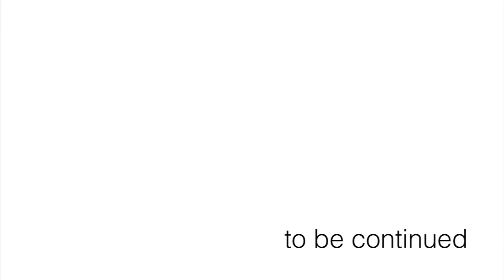17januari2015.com - Billy & Anggun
Billy and Anggun video teaser